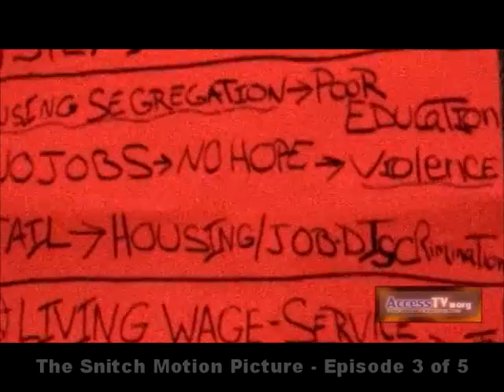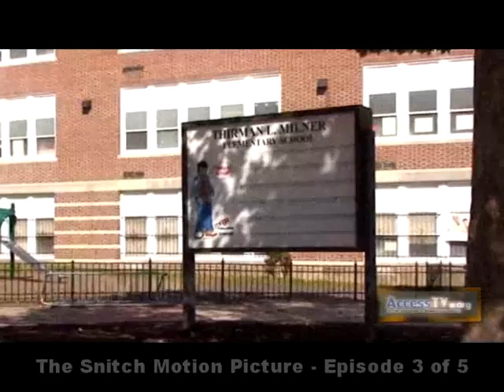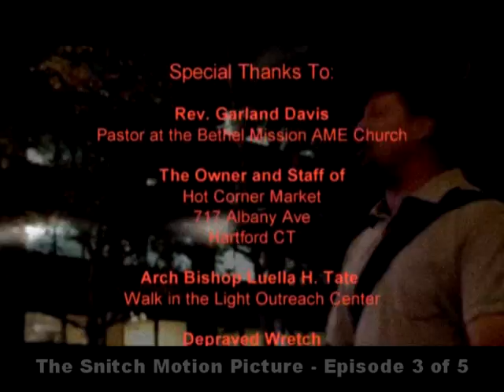The Snitch - Episode 3 of 5 - 11/17/2013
Plot Summary

When a young women is an eye witness to a murder she must decide to remain silent or speak up and be labeled THE SNITCH? Her decision will not only change her life, but the life of every person that lives in her city.

Plot Commentary

When silence is a political weapon, can anyone in the community really be expected to speak up and point out wrongs and injustices without being labeled THE SNITCH?

In the premiere hour long episode of a 13 part "Reality News Drama" to be shot this summer starting in May 2013, a reporter, preacher, bodega owner, drug dealer, dancer, boxing coach, and single mother are pushed to the point of no return. Is the price of community revitalization and taking on the gatekeepers worth the loss of their life, jobs, or possessions?

In urban communities across america the question needs to be asked where is the church in the fight against an epidemic of gun violence, youth killings, and the corrosive effects of the underground drug economy? Has the need for money to keep the doors open caused the church to become nothing more than a social service agency dependent on grants from City Hall and the Statehouse? Has the church turned the streets over to the forces of darkness? Does drug revenue from the son trying to be man of the house without a father wind up as the mothers offering on Sunday morning? What roll do the communities gatekeepers and politicians play in holding back progress in poor urban communities and who really benefits when they sell out the community they represent?

See Now It Takes Courage Honey -- The S.N.I.T.C.H. Reality News Drama coming to AccessTV.org Fall 2013

Hartford Grassroots Television Network

Cast

Monique Alston

Shae Johnson

Mark Daniels

Malachi Davis

Lisa Rose Rodriguez

Kenneth Jenkins

Darrell Fitzgerald, Jr.

Gwenath Douglas

Sophia Rose Collier

Shermine Bousquet

Evan Bousquet

Samuel Cephas

Kenneth Wallace

Qusharia Perry

Crew

Director: J. Stan McCauley

Choreography: Kenneth Jenkins

Assistant Directors: Mark Daniels

Lisa Rose Rodriguez

Production Assistant: Mark Walker

Producer: J. Stan McCauley

Executive Producers: J. Stan McCauley

Nyesha McCauley

Special Thanks To:

The Owner and Staff of Hot Corner Market
717 Albany Ave.  Hartford CT

Rev. Garland Davis, Pastor at the Bethel Mission AME Church

Arch Bishop Luella H. Tate and the Walk in the Light Outreach Center

Information

Studio: Light Source Productions

Genre: Reality News Drama

Release: 2013

Format: 16:9 Webcast Series

Production Style: Gorilla

Shot on location: In Hartford CT

THE SNITCH a JSM Motion Picture Based on the original Stage-play

THE SNITCH by J. Stan McCauley with Music by: Rahni Song

Screenwriter: J. Stan McCauley

Series Writer: Lisa Rose Rodriguez